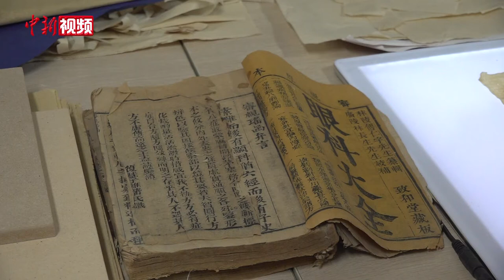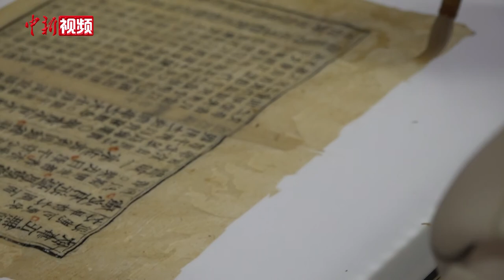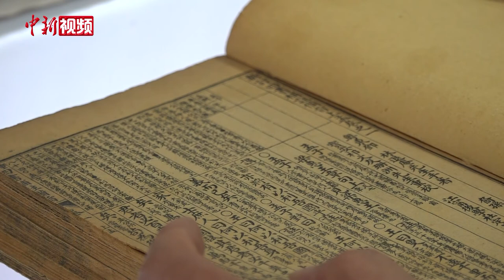宁夏古籍修复师：四十年如一日 修书亦修心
古籍是文化的承载，岁月的见证，经过千百年时光的磨砺，纸张破损在所难免，将这残破的古籍以旧换新不难，可若是要修旧如旧却是个技术活。古籍修复师尹光华已年近花甲，她从20岁起便开始从事古籍修复工作，如今已过去了40个年头，可每当她回忆起修复的第一本古籍时，内心仍然兴奋不已。